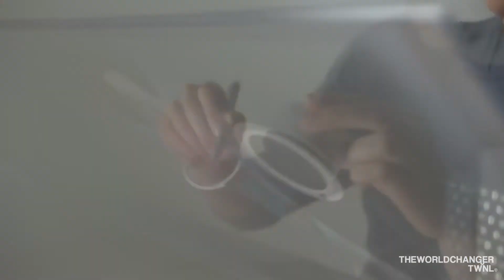The Truth of Microsoft Surface Studio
The Truth of Microsoft Surface Studio is not what you might think.

My Radio Show 8 to 10 pm Sydney Australia Time